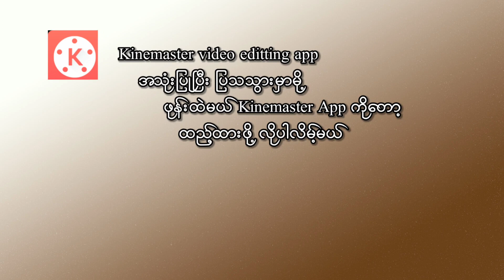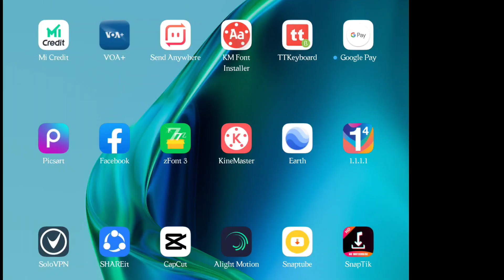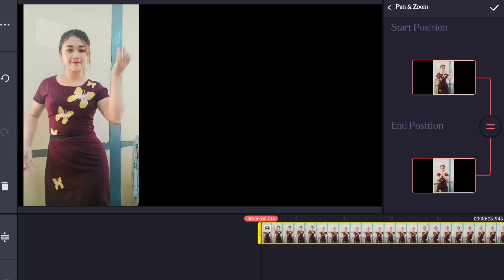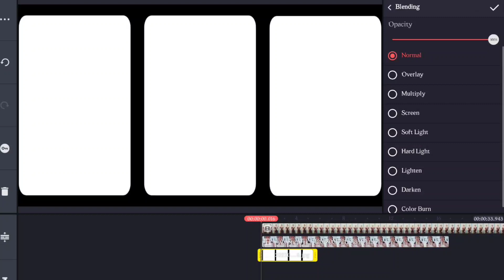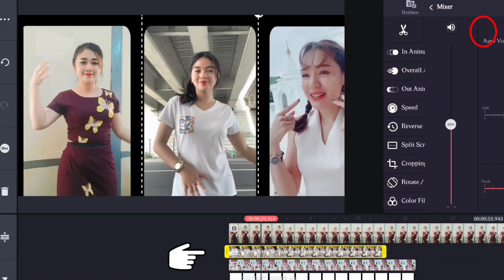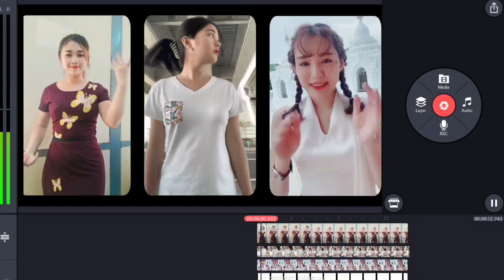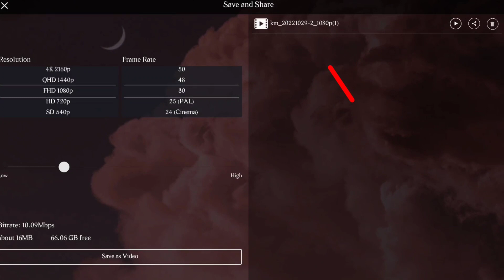ဗီဒီယို၃/၄/၅လွှာနဲ့ဘောင်အလှပေါင်းစပ်တည်းဖြတ်ကြရအောင် |Multi Layers With Selected Frame In Kinemaster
မင်္ဂလာပါ

ဗီဒီယိုများကိုတည်းဖြတ်ရာမှာ သမရိုးကျထက် အမြင်ဆန်းပြားအောင်တည်းဖြတ်ကြရင်ဖြင့် ကြည့်ရှုကြတဲ့ပရိသတ်များကို စိတ်ဝင်စားမှု ပိုမိုမြင့်တက်စေပါတယ်။မိမိဗီဒီယိုလည်း ပိုမိုခမ်းနားစေပြီး ရသမြောက်စေပါတယ်။လေးထောင့်၊စက်ဝိုင်းပုံဘောင်များနဲ့ဗီဒီယို ၃/၄/၅လွှာပေါင်းစပ်တည်းဖြတ်နည်းကို "ဗီဒီယို ၃/၄/၅လွှာနဲ့ဘောင်အလှပေါင်းစပ်တည်းဖြတ်ကြရအောင်| Multi Layers with selected frame in Kinemaster " ခေါင်းစဉ်နဲ့ဗီဒီယိုတင်ဆက်ပေးထားပါတယ်။လေ့လာသူများ ပေးထားတဲ့ Link ကနေ frame တွေကို ဒေါင်းယူပြီးလက်တွေ့စမ်းသပ်နိုင်ပါတယ်။အဆင်ပြေ/မပြေ comment မှာ ရေးသွားနိုင်ပါတယ်။

နည်းပညာကြွယ်ဝကြပါစေ။